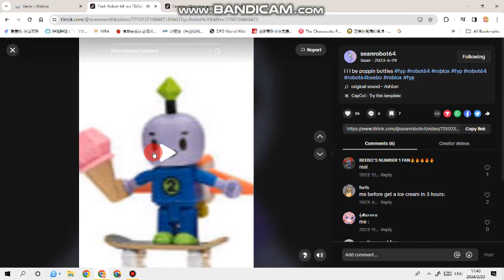All my friends but it MEME